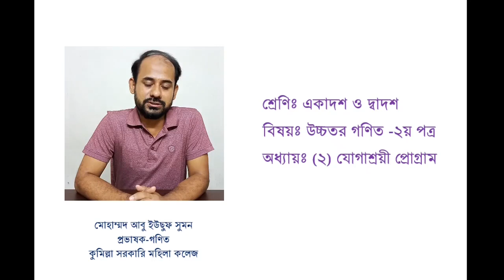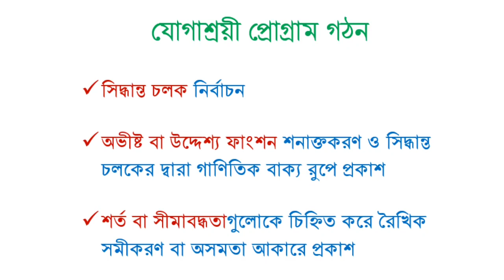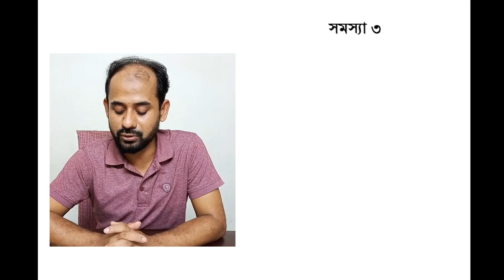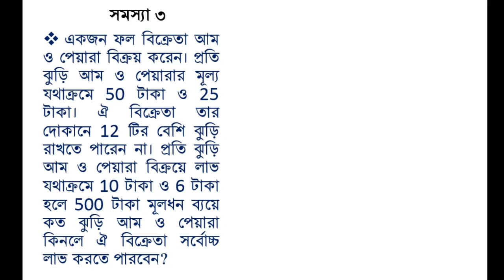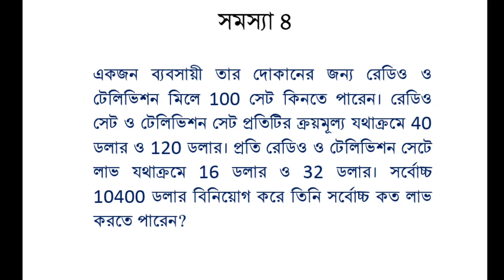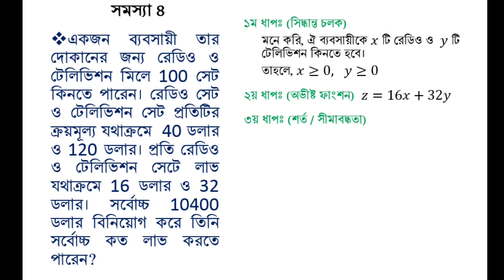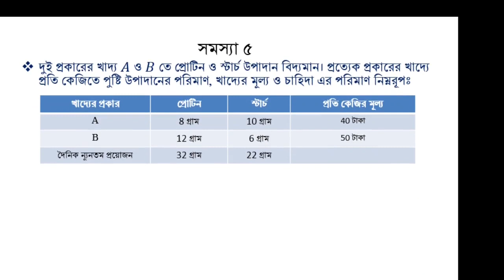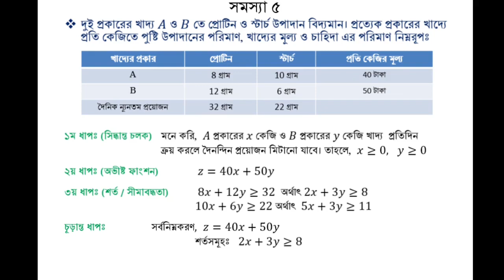যোগাশ্রয়ী প্রোগ্রাম গঠন (যোগাশ্রয়ী প্রোগ্রাম, লেকচারঃ ২)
বিষয়ঃ  উচ্চতর গণিত -২য় পত্র
২য় অধ্যায়ঃ যোগাশ্রয়ী প্রোগ্রাম
আলোচ্য বিষয়ঃ বিভিন্ন বাস্তবভিত্তিক সমস্যার ভিত্তিতে যোগাশ্রয়ী প্রোগ্রাম গঠন
শিক্ষকঃ মোহাম্মদ আবু ইউছুফ সুমন, প্রভাষক (গণিত), কুমিল্লা সরকারি মহিলা কলেজ, কুমিল্লা